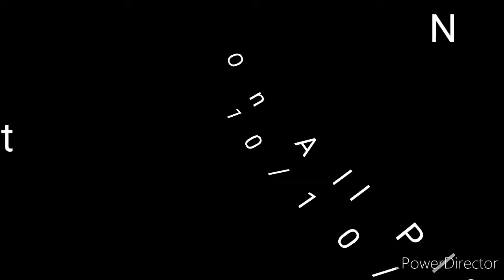CRASH LAND(Album Trailer)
This is the album trailer for my upcoming project, CRASH LAND.
Will drop on all platforms 10/10/20.